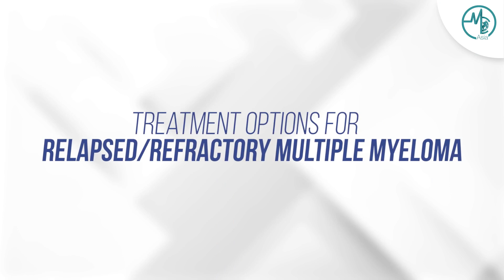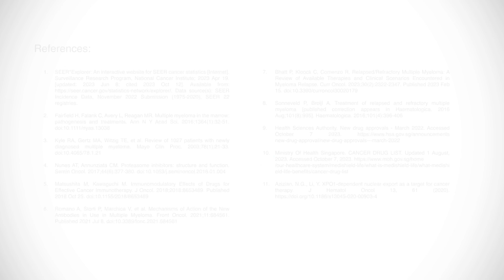Advancing Myeloma Treatment - Insights from Haematology Experts | Parkway Cancer Centre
Multiple myeloma is a type of blood cancer that affects plasma cells in the bone marrow. It is the second most common type of blood cancer, afflicts more than 100 patients in Singapore a year, and has a rising incidence in Asia.

After a patient receives a multiple myeloma diagnosis, first-line therapies will be used to control the cancer and help achieve remission. However, after a time of being in remission, most people will relapse, which means the cancer will return.

New research strives to prolong lives and improve quality of life for patients battling this disease.  Dr Dawn Mya Hae Tha and Dr Teo Cheng Peng from Parkway Cancer Centre highlight the continued need for more effective treatments as multiple myeloma remains incurable.

0:00 - Introduction
0:09 - What is Multiple Myeloma?
1:00 - How is Multiple Myeloma currently managed and treated?
2:05 - What is Relapsed/Refractory Multiple Myeloma?
2:33 - Treatment options for Relapsed/Refractory Multiple Myeloma
3:24 - XPO1 inhibitors for the treatment of Relapsed/Refractory Multiple Myeloma
4:12 - Conclusion
4:58 - References